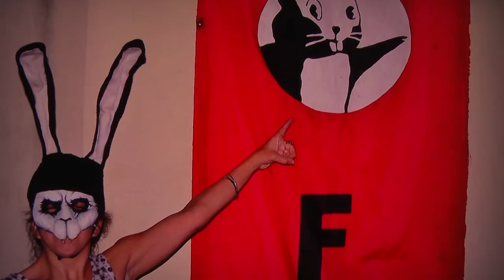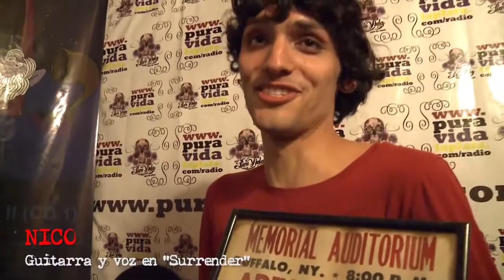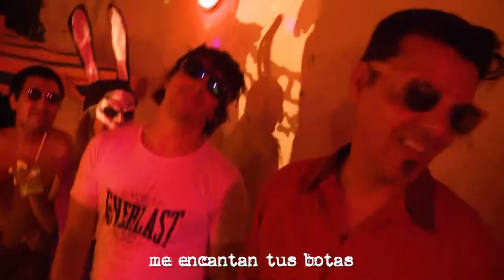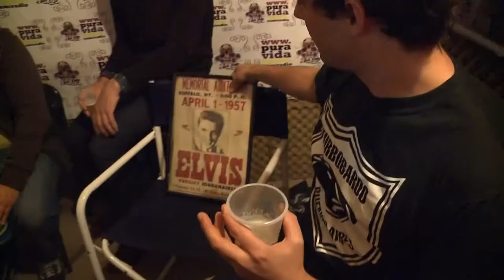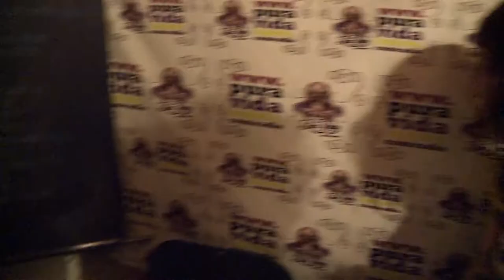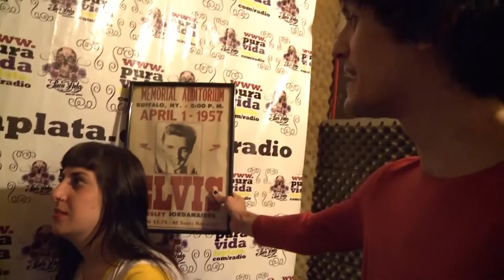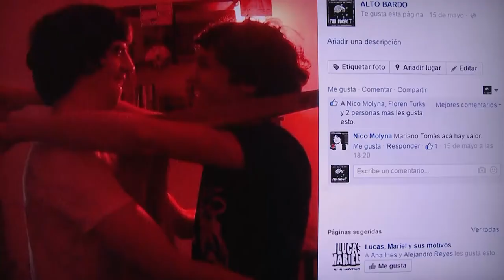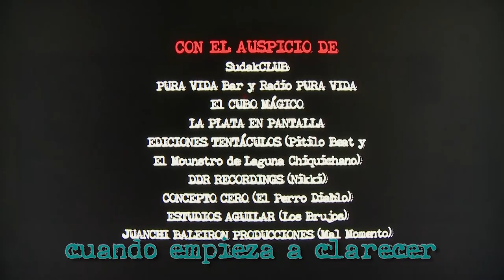aLtO bArDo pelicula completa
FESTIVALES
Festival de Cine Latinoamericano de La Plata. Septiembre de 2016.
Buenos Aires Rojo Sangre. Noviembre de 2016.
Mendoza Rojo Sangre. Julio de 2017.
Festival REC, La Plata. Agosto de 2017.

FICHA TÉCNICA
Título: aLtO bArDo
Año: 2016
Duración: 83 min.
País: Argentina
Productora: Sudak
Idioma: Español
Género: Rockumental

Sinopsis:
El 25 de abril de 2015 se realizó la despedida del Dami y Adriana que se iban a vivir a Irlanda, en un tugurioso departamento ubicado en “El Mondongo”, un tranquilo barrio de La Plata.
Tocaron bocha de bandas ocasionando ruidos endemoniadamente molestos y disturbios de carácter épico entre la desbordada asistencia, los vecinos y la policía local.
La cosa se desmadró y la cámara se regodeó en la mostración de los excesos, bizarreadas y descontrol.

realización
OSVALDO SUDAK

REALIZADORES
Producción MARÍA INÉS FLORES GARCÍA
Coproducción "Alto Bardo Sudak Fest" SEBASTIÁN GARASCIO
Cámara alternativa y Asistente de Dirección EDUARDO MACLEN
Cámara "baldazos" IGOR GALUK / Fotografía "baldazos" IGNACIO IZURIETA
Asistente de Dirección y Arte "baldazos y policías" PABLO RIVERO
Backstage "baldazos" MATÍAS CARRIÓN / Maquillaje "fuego" TERESA ROMERO
Coreografía "fuego" CIN COCCARO / Vestuario "fuego" DAS VAMPP
Animación 2D LAURA PATERNO / Color 2d y D.G. HERNÁN TEPPA
"Leitmotiv" (A Whiter Pale of Shade, Procul Harum) PITILO BEAT
Subtítulo español MARÍA INÉS FLORES GARCÍA
inglés MARICEL RILLO / alemán CARSTEN BERG

PARTICIPACIONES ESPECIALES
Agitadores ESTANISLAO PEDERNERA, CAIO ARMUT y JORGE LEGUIZAMÓN
Vecinos ZULEMA JUNCOS, GRABIEL HUANAY (Piqui) y TERESA ROMERO
Policías SEBASTIÁN IENCO y ARIEL SUÁREZ
Administrador DARÍO AUMASSANNE
Chica misteriosa LUK ARRECIGOR
Operadora ESTEFANY WARD BRADFORD
Filósofos LUIS ÁLVAREZ, SANTI CASIASESINO y DAMIÁN GARCÍA TORO
Sadomasoquistas ELIANA URBINA y VICTORIA ISEAS
Fuego CIN COCCARO, DAS VAMPP, LAURA HIGHLIFE y VALERIA LÓPEZ
Gatos KATO, MOSTAZA (Burbujita), YAZÍ y COURTNEY

TESTIMONIOS
LALI y LIBER / SEBA / SIMÓN
EDUARDO, INÉS, MECHA, ANI y MIRKO
NICO, MIFI, TITI, FLOREN y BARDOREMIS
DIEGO, DAMI y ADRIANA / MATÍAS y RAMIRO
STUNTMAN MIKE, TIGER GIGI, AYELÉN y RICHIE TENNEMBAUM
NIKY, JUAN y WALLY / FEDE, FRAN y LEA
BRUNO, FER y ELMO / JULI y BLAS
YUKO y BRUISE / HERNÁN y LAURA
BAMBE PUDRAS / NICOLE / LOURDES

MÚSICOS
Pitilo Beat PITILO (+ voces de LEGUI, YUKO y MIKE STUNTMAN)
El Mounstro de la Laguna Chiquichano PITILO
Los Firestones NIKY, JUAN y WALLY
Los Sábalos - Los Firestones (originales) NIKY, DAMI, FRAN y FEDE
Surrender NICO, FER y MIFI / Nikki NICO, MARCELO, DAMIÁN y ADRIÁN
Los Cataclismos FER, ELMO y BRUNO / Didi Wray DIDI
HorrorWhite YUKO, BRUISE, CATALINA y JESSICA / El Facha FACHA
Xub Safari TITI, ALEXIS, JAVIER y OCTAVIO
Los Waffles CAPITÁN MANDIOCA, VERA, RESQUEMOR y HERNÁN
Las Culebras SANTI, TINGA, JOEL, LAUTARO y ALONSO
La Patrulla Espacial TULIO, WERNER, LUCAS y FER
El Perrodiablo DOMA, CHAUME, FRAN, LEA y ALFONSO

SOUNDTRACK
Mr Sandman THE CHORDETTES
Cuando Empieza a Clarecer, Instro 1 PITILO BEAT
Fin de Semana Salvaje LOS BRUJOS
Strychnine THE FUZZTONES
Midnigth to Six Man THE INMATES
Mentira, En Nombre del Amor XUB SABARI
Cherry Bomb (The Runnaways) HORRORWHITE
Que sea Rock (Riff) LA PATRULLA ESPACIAL
Demoler (Los Saicos) EL MOUNSTRO DE LA LAGUNA CHIQUICHANO
Let's go to Ride / Paradise LOS FIRESTONES
Cuando Empieza a Clarecer, Instro 2 PITILO BEAT
Like a Bad Girl Should THE CRAMPS
Dame una Señal (Virus) EL FACHA
Psychotic Reaction THE COUNT FIVE
Johnny Botón LOS SÁBALOS
Rocanrol LOS FIRESTONES
Pirate Love / Another Girl, Another Planet / She's a Mod /
I'm Lovin My Boy / Lady France SURRENDER
Surf Paradise EL MOUNSTRO DE LA LAGUNA CHIQUICHANO
Candy Sister SURRENDER
Algo Sobre Estar Vivo EL PERRODIABLO
Surrender ELVIS PRESLEY
Nightclubbing IGGY POP
Rambin Rose (Mc5) / Cabalgando la Costa Brava LOS CATACLISMOS
Farfisa A Gogo EL MOUNSTRO DE LA LAGUNA CHIQUICHANO
20th Century Boy T-REX
Cuando Empieza a Clarecer, Instro 3 PITILO BEAT
Rumble (Link Wray) LOS CATACLISMOS
Te Necesito LOS WAFFLES
No Feelings SEX PISTOLS
Highway to Hell AC/DC
Somebody Like Me RAMONES
El Diablo en el Bar / Ya no sos Vos MAL MOMENTO
Low Tide LOS STRAITJACKETS
Por una Cabeza DIDI WRAY (con ALEX ANTHONY FADE)
Alright (Supergrass) NIKKI
Cuando Empieza a Clarecer, Coral PITILO BEAT